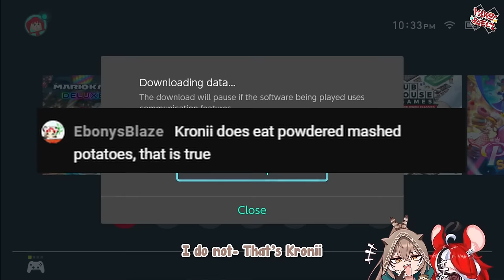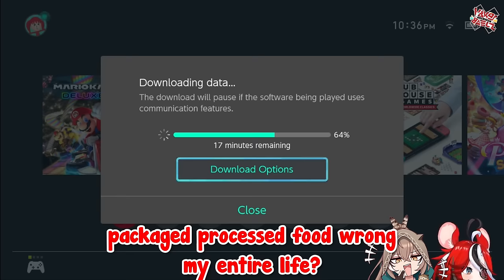[ENG SUB/Hololive] Bae just found out she's been living under a rock thanks to Mumei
Credits :
BGM